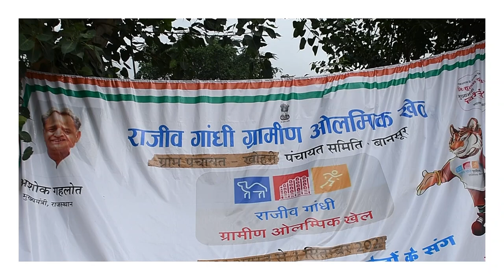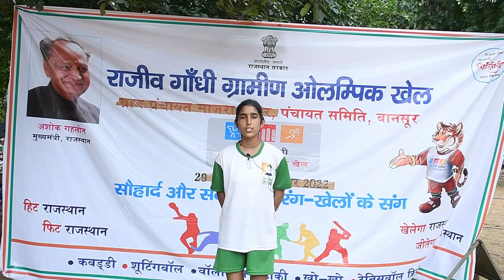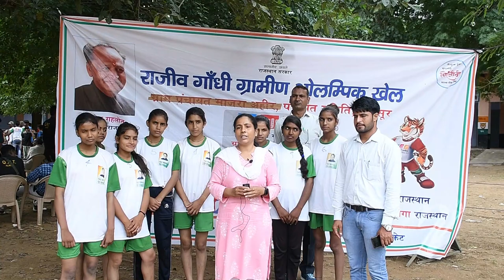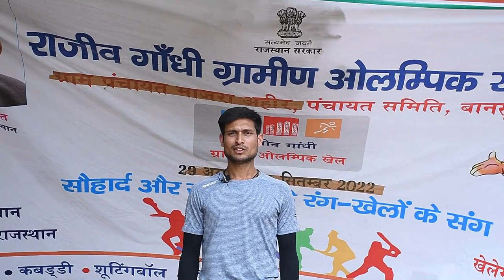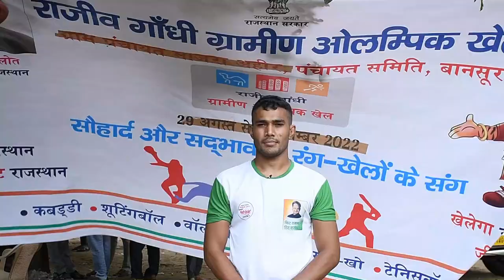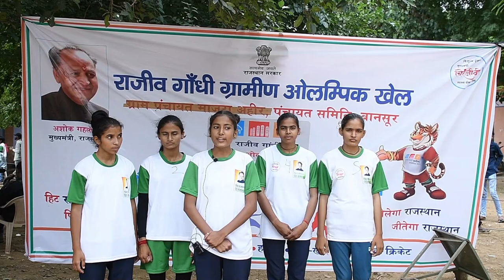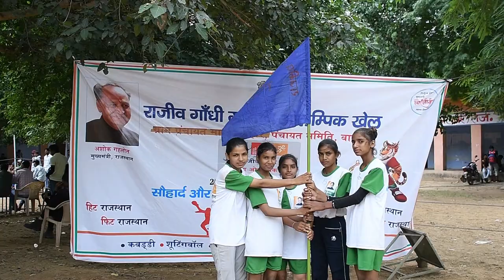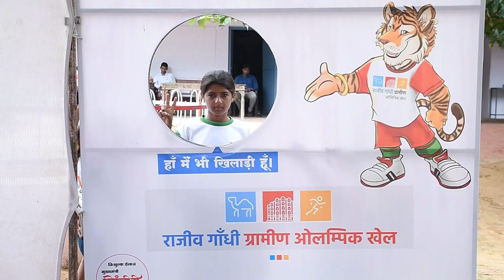Rajiv Gandhi Gramin Olympic 2022 |Bansur |Alwar | Rajasthan | Games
Rajiv Gandhi Gramin Olympic 2022